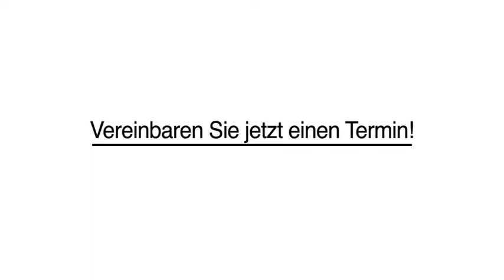Oralchirurgie Laser in Renningen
Dr. med. dent. Michael Schuster Zahnarzt in Renningen ist Ihre erste Wahl, wenn Sie nach Oralchirurgie oder Laser suchen. Für mehr Informationen erreichen Sie uns unter der Telefonnummer (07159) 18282 . Besuchen Sie uns auch unter der oben genannten Webadresse!